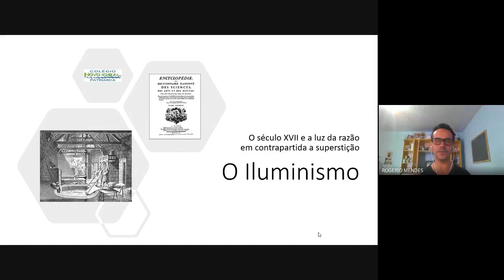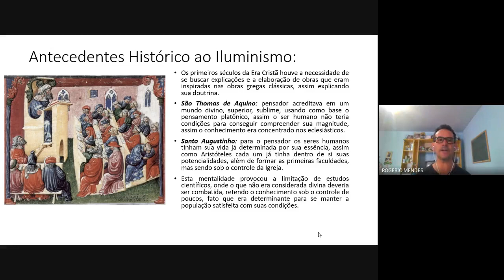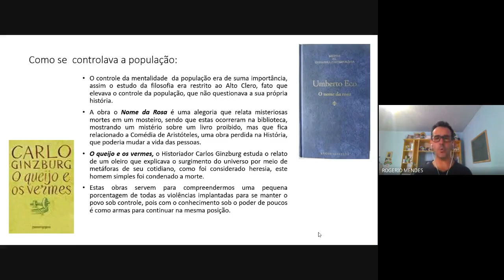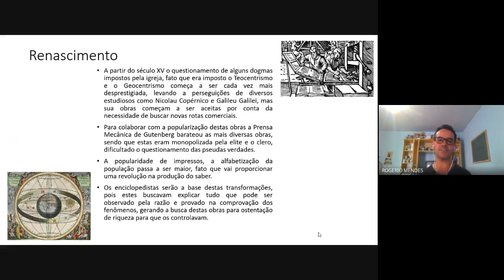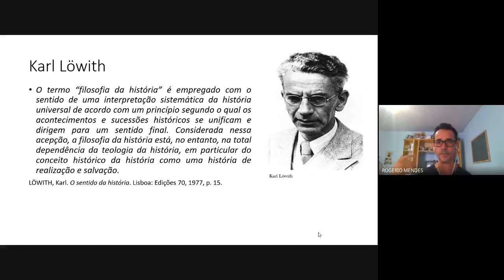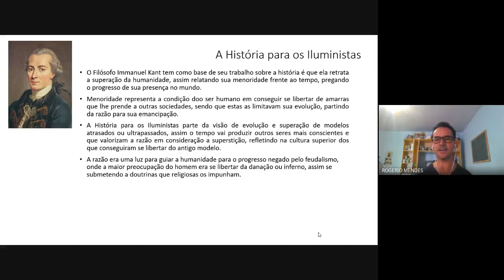Aula Filosofia 8º ano - "O Iluminismo e a Filosofia da História"